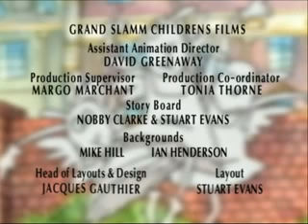Sheeep - Say Cheese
Gogol develops an interest in the art of photography.

How did I get this episode?

I got this episode of Sheeep from the Volume 1 DVD release. Australia released 3 volumes of Sheeep with around 8 episodes in each. This is the sixth episode of Volume 1 but not necessarily the sixth episode of the series. I own the Volume 1 and have the first 2 episodes of Volume 2 from borrowing the DVD from a local library and only managing to rip the first 2 episodes ( "Stuck in the Mud" & "Sheeep Showers") before the disc refused to rip anymore due to the scratches on it.